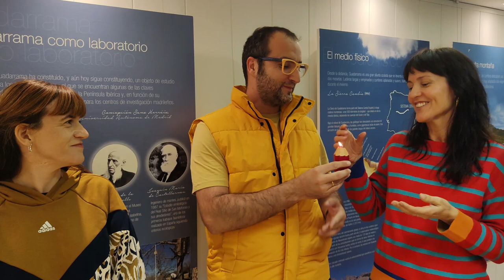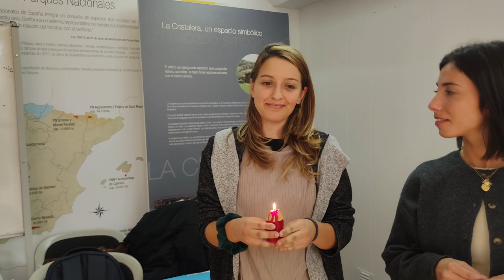Valoraciones. Enc. Inter. GenerArte - Metodología MUS-E. M. de la Sierra 24 - 26 Noviembre 2024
Valoraciones. Enc. Inter. GenerArte - Metodología MUS-E.. Miraflores de la Sierra 24 - 26 Noviembre 2024